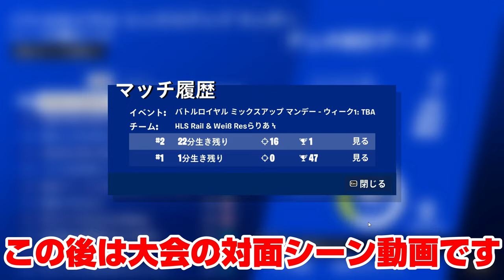公式大会でビクロイしたのに0ポイントになるバグがヤバすぎた【フォートナイト/Fortnite】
大会でバグはヤバすぎる

【NXS.PONY】

Ryzen9 5900X
RTX3080
メモリ64GB

DELL ALIENWARE AW2521H 24.5インチゲーミングモニター
(フルHD/IPS非光沢/1MS/360HZ/HDMIX2,DP/G-SYNC)

ロジク－ル　G733　LIGHTSPEED

コントロ－ラ－
デュアルセンスエッジ
背面割り当て 左 ジャンプ 右 モード切替

大会　公式大会　デュオ大会　ミックスアップマンデー　めいしーさん　Macyfishy